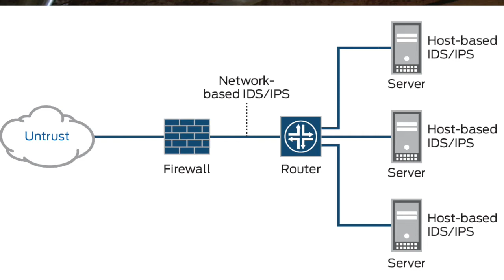POSSÈDE 2 MILLIONS HABITER UN HLM ?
Mesdames et Messieurs bienvenue.
La nouvelle d'aujourd'hui.

En suivant des paquets de données.
Lors d'une enquête cybernétique.

J'ai découvert quelque chose d'assez choquant.
Mais ce qui est encore Plus frustrant.
C'est que c'est légal.
Donc rien à faire.

Dans la dernière vidéo du 1er janvier 2018.
Je vous parlais des manifestations.
Et du fait que l'immigration illégal.
Cette émigration est bel et bien légal au Québec.
Ça donne, rien de manifester.
Car ils ont parfaitement le droit d'entrer au Québec de cette manière.
Sauf que les manifestants ne l'ont jamais compris et continuent leur mauvaise fois.
Qui nous coûtent cher.
Vous pouvez regarder cette vidéo qui est sur mon YouTube personnelle.
Elle est un peu longue, Mais elle vous explique beaucoup de choses.

Toutes les choses, qui font que la vie n'est plus agréable.
Je les explique peu à peu.
Cette fraude légale dont je vous parle présentement.
Permet de détourner le système bancaire et fiscale.
Alors, tout le monde, dise que Monsieur Trudeau est le problème.
Plus je fouille et plus je me rends compte.
Que ce sont certains citoyens, qui nous coûte cher.

Évidemment je n'ai pas droit dans dire trop.
Mais j'en dis juste, assez pour vous permettre de comprendre.

De quelle manière certaine personne, contournent le système continuellement.
Et quand je les vois pousser l'audace jusqu'à défendent leur liberté d'expression.
Avec des jurons presque dans toutes les phrases.
Ils ne connaissent pas la langue française pour bien la parler.
Mais ils ont tous les petits détails pour vous faire les poches.
Avant de s'acharner sur le gouvernement Trudeau.
Il devrait d'abord se regarder.
Leur comportement de voleurs légalisés me révolte et pour cause.

Salutations à tous de paulo

Voici le lien au cas ou ça vous intéresserait.
De cette vidéo dont je vous parle.